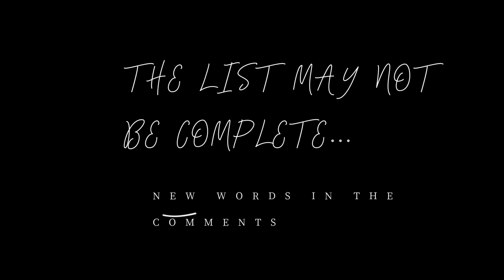Binance WOTD - Word of the day for Theme Artificial Intelligence - Oct 7 - Oct 13 (All Letters WOTD)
In acest videoclip va arat cuvintele pentru sectiunea Binance WOTD pe saptamana aceasta, sper sa il gasiti folositor!

Tin sa mentionez ca nu sunt sponsorizat de cei de la Binance, nu sunt analist financiar si tot ceea ce vedeti in acest videoclip are rol educativ si de divertisment si este doar simpla mea opinie despre aceast proiect.